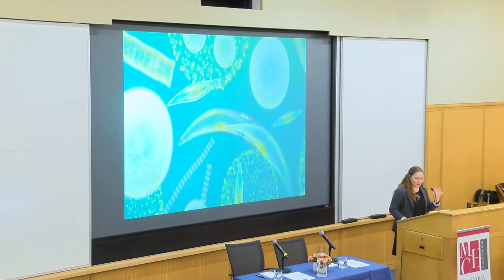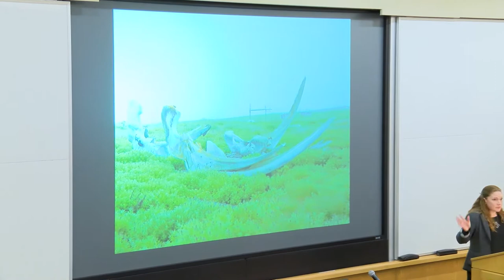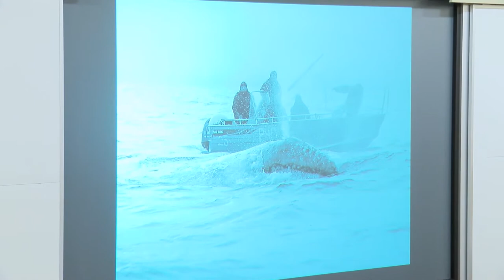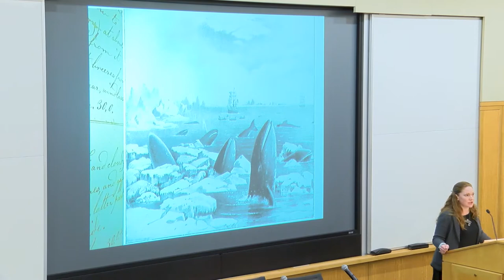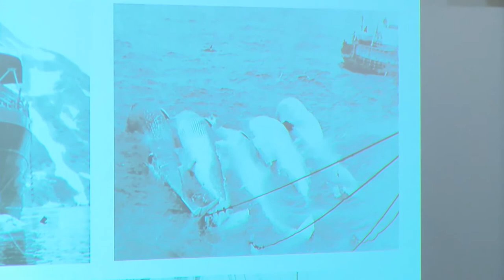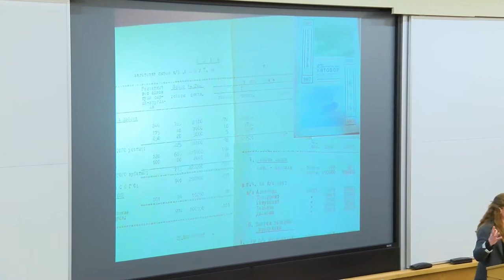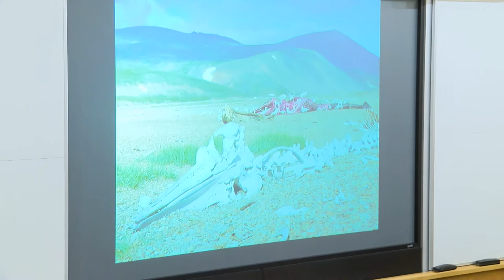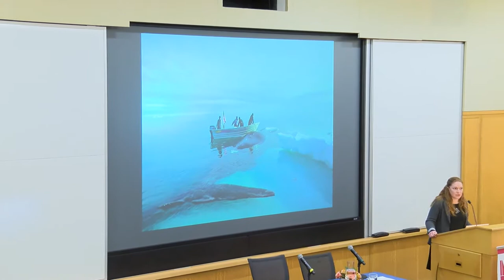Environment Forum | Bathsheba Demuth - Do Whales Judge Us? Interspecies History and Ethics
The Environment Forum at the Mahindra Center presents Bathsheba Demuth, Assistant Professor of History and Environment and Society at Brown University and the author of Floating Coast: An Environmental History of the Bering Strait.

The Environment Forum at the Mahindra Center is convened by Robin Kelsey (Dean of Arts and Humanities, Harvard University) and Ian Jared Miller (Professor of History, Harvard University).